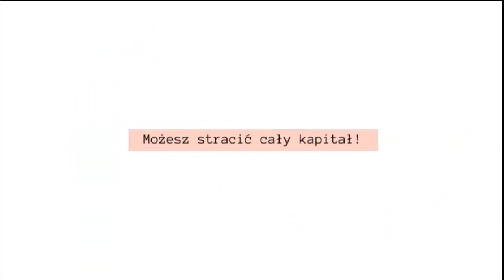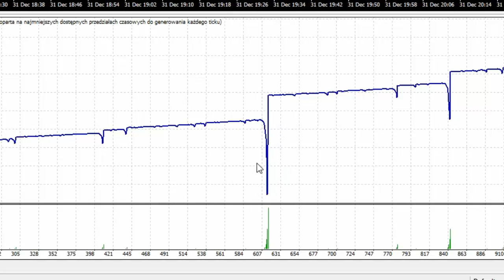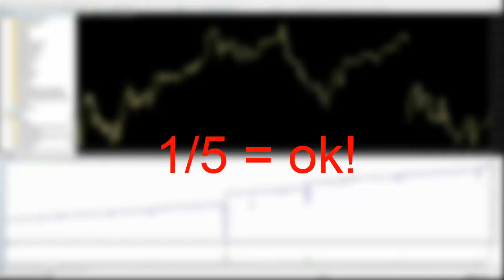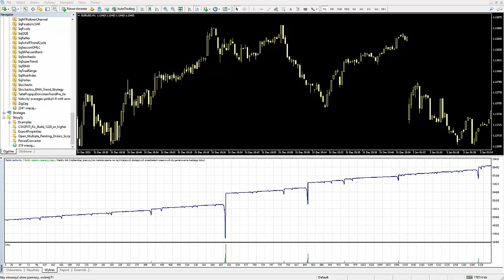Co to jest? Jak to zrozumieć?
Jest to niestandardowy film omawiający problematykę obsunięcia kapitału.  Materiał ten omawia podstawowe zagadnienia tradingu!